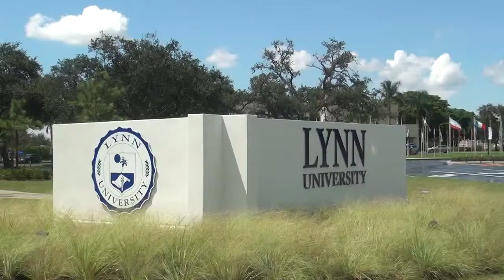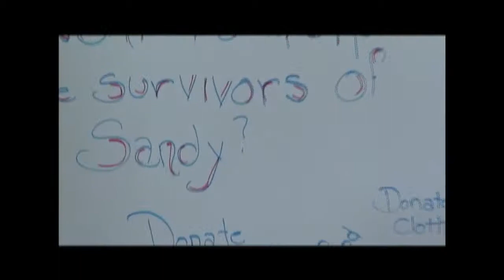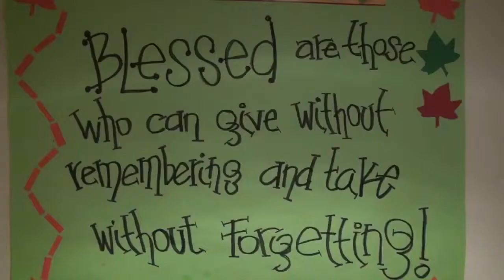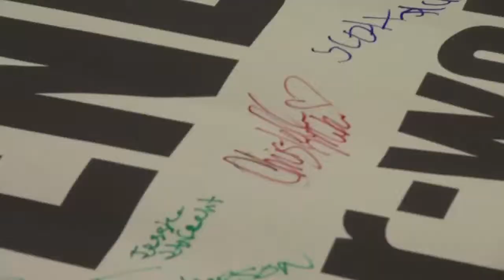Beyond the Brief - November 16, 2012